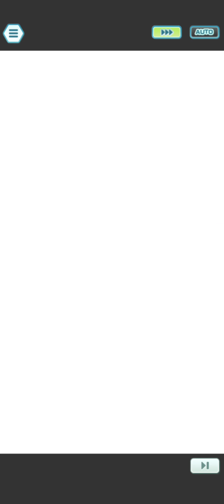Roxie!?!? Triple Unova Team F2P Guide vs Victory Train Battle Challenge Round 2 | Pokemon Masters EX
Pokemon Masters EX Triple Unova Team F2P Guide vs Victory Train Battle Challenge Round 2

Video Title: Roxie!?!? Triple Unova Team F2P Guide vs Victory Train Battle Challenge Round 2 | Pokemon Masters EX